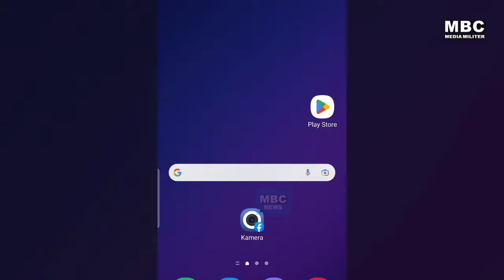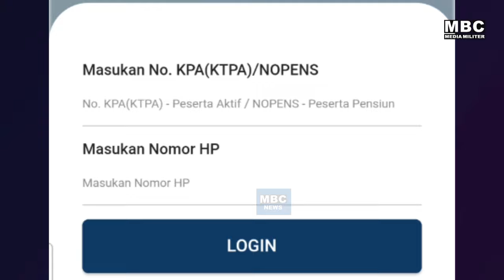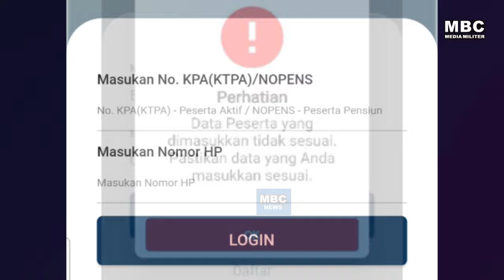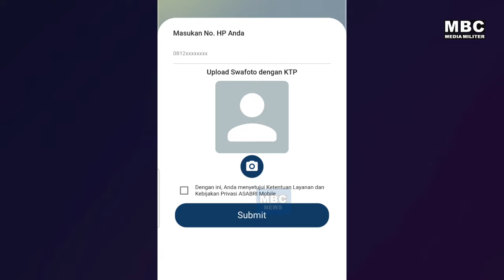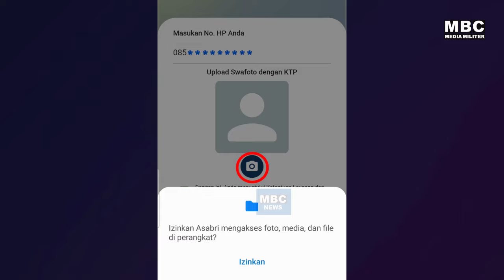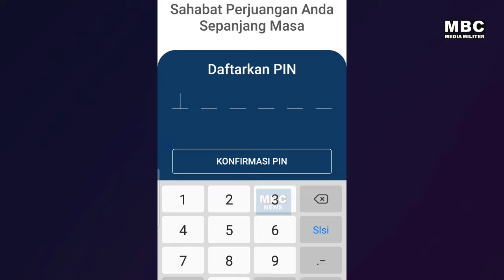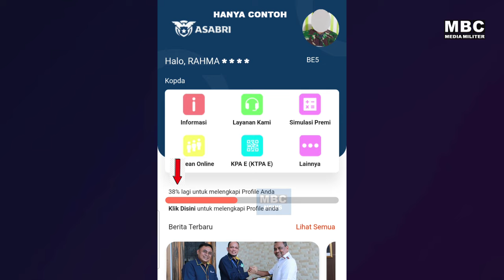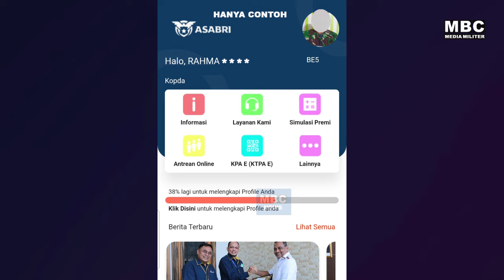MBC MILITER - Cara Daftar Online ASABRI Mobile TNI-Polri, PNS dan Pensiunan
@MBC MEDIA MILITER - Bagi kamu Abdi Negara  yang belum daftar Online ASABRI Mobile berikut Tips Panduan Cara mudah Daftar Online ASABRI Mobile TNI, Polri dan ASN, ini penting untuk masa depan sahabat perjuangan sepanjang masa, daftarkan segera. Apabila kurang paham tanyanya melalui kolom komentar, semoga membantu sahabat perjuangan sekalian dimanapun berada. terima kasih.